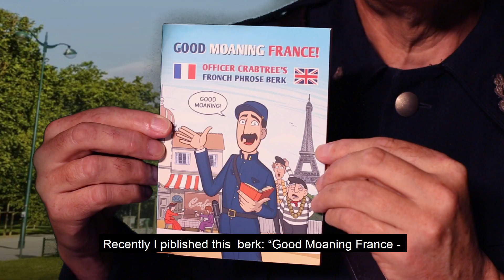Officer Crabtree's Fronch Phrose Berk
Good Moaning! This is a confession from Officer Crabtree direct from Paris, France (where he has remained since the end of the war). In this video he explains the effect his Fronch Phrose Berk - "Good Moaning France!" may have had on the Brexit negotiations.

Displaying once again his masterly grasp of the 'Fronch longwodge', Crabtree returns with news of what he has been up to in the intervening years.

Now available from all 'gid berkships', his book will guide you to 'spook Fronch' as well as he does. Would any trip to France be 'pissible' without it?

Arthur Bostrom appeared as Officer Crabtree in eight series of ‘Allo ‘Allo! (which is still repeated in the UK and sold to 80 countries worldwide) and also in the stage version. Now he returns with new material!